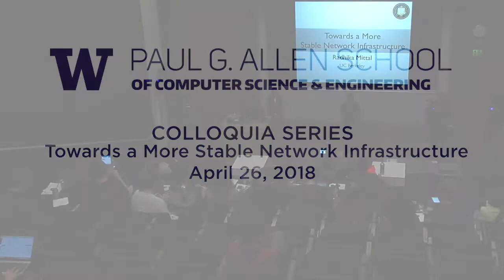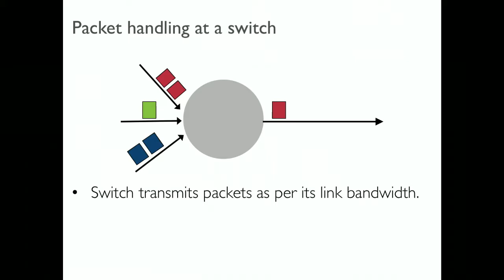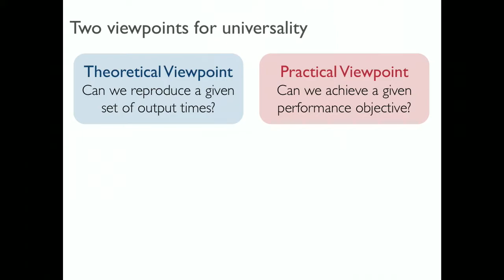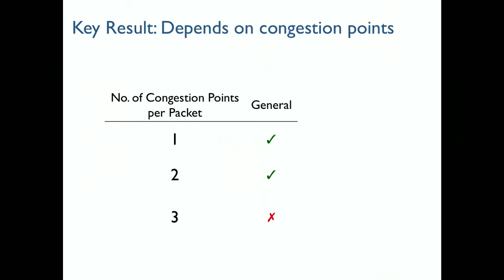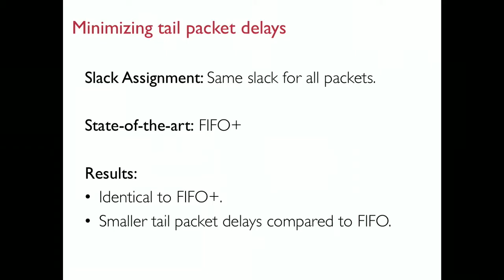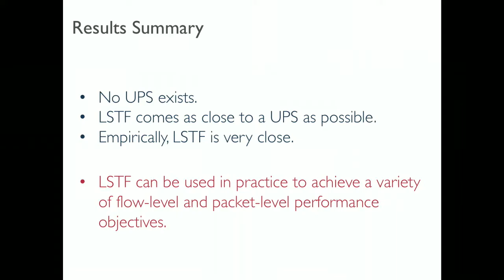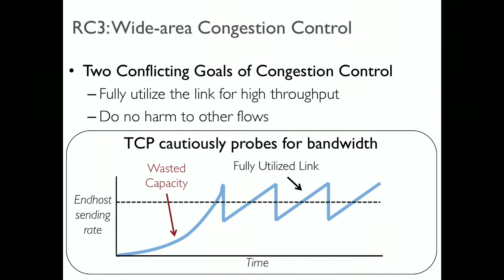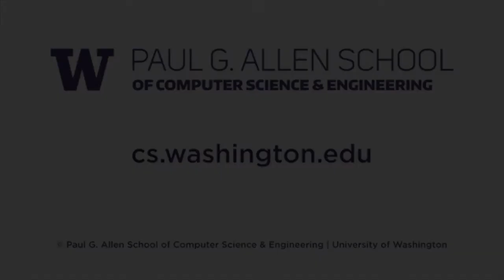UW Allen School Colloquium: Radhika Mittal (UC Berkeley)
Towards a More Stable Network Infrastructure

Abstract:
There have been many recent proposals to change the network infrastructure in order to meet different performance objectives. These changes are often difficult to deploy, either requiring specialized network switching hardware or greatly complicating network management. Rather than continuing to add new features to the network in an ad-hoc manner, my work advocates a principled approach for meeting different performance objectives, that leads to a more stable network infrastructure. This approach is based on the following two questions: First, can we avoid making changes to the network infrastructure by looking for solutions that only change the end-points? Second, when infrastructure changes are needed, can we make them universal in nature? In this talk, I will primarily focus on the second question, where I explore whether we can have a universal packet scheduling algorithm, that can mimic all other scheduling algorithms. Towards the end, I will briefly present three examples in the context of wide-area and datacenter congestion control, where I tackle the first question of avoiding changes to the network infrastructure.

Bio:
Radhika Mittal is a PhD candidate in the Computer Science Department at UC Berkeley, where she is advised by Prof. Sylvia Ratnasamy and Prof. Scott Shenker. Her work has covered several topics in computer systems and networking. Before starting at UC Berkeley in 2012, she received her bachelor degree in Computer Science and Engineering from IIT Kharagpur in India.

This video is CC.